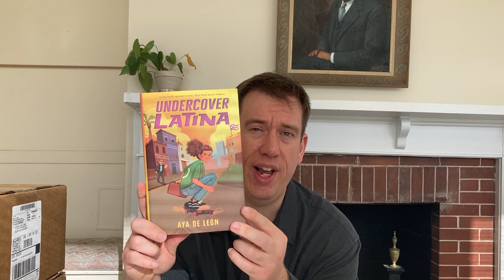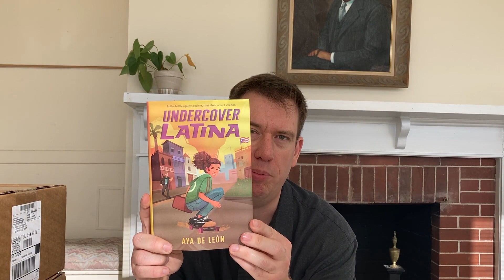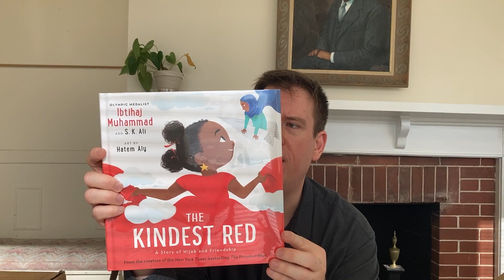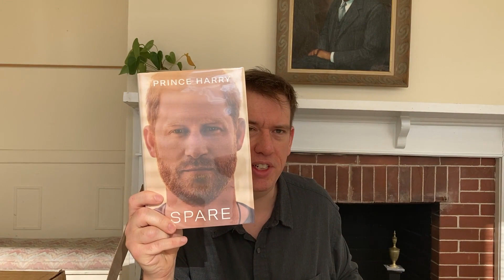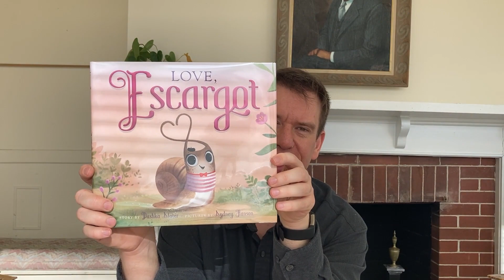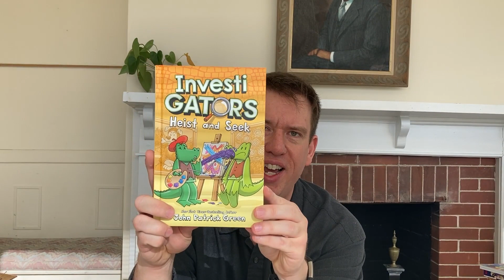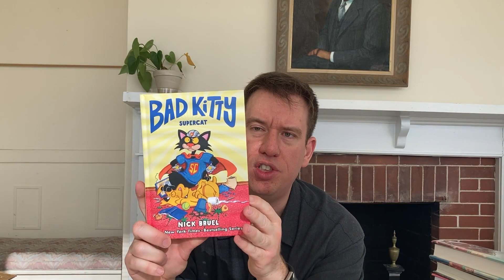Book Hype! What Is In the Haul Today? | Pauls Hauls | January 25, 2023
Paul is "hyped" in the newest Paul's Hauls! Make sure you are stopping by to see what new books we have and place some amazing books on hold.